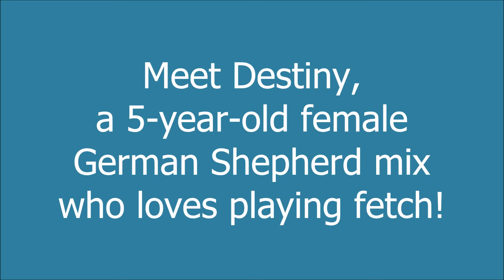Meet Destiny!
Meet Destiny, an elegant 5-year-old German Shepherd mix. This gorgeous girl has a sweet face that will make your heart melt. She loves to meet people and play and will calmly sit to be pet and scratched. She looks forward to walks and enjoys her toys and playing fetch.

As with all our dogs, Destiny has been spayed, microchipped, vaccinated and behavior tested. She will go home with a certificate for a complimentary veterinary examination and an identification tag. PLUS, most dog adoptions include 30 days of Trupanion pet insurance and six weeks of on-campus training classes - a great way to start off on the right paw!

To learn more about Destiny, visit her at the Seattle Humane Society at 13212 SE Eastgate Way in Bellevue, give us a call at , or email .